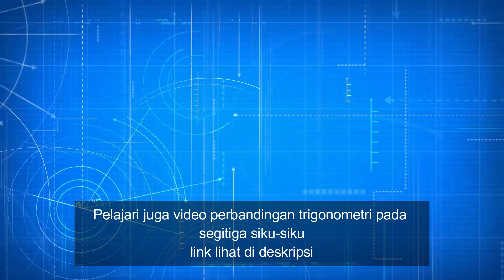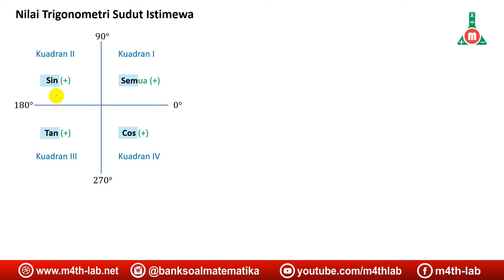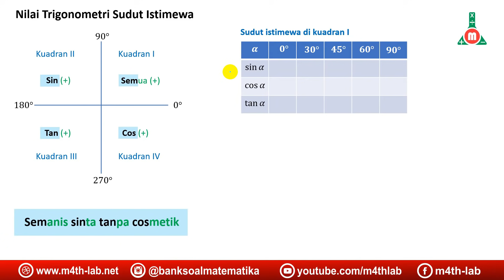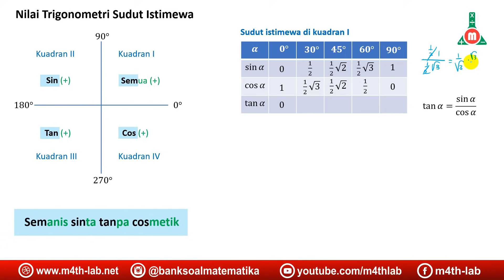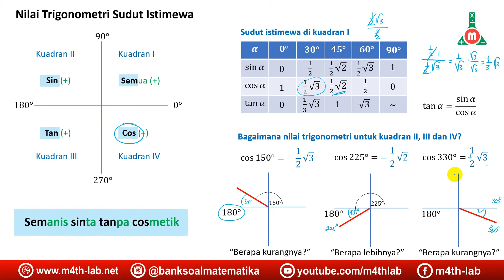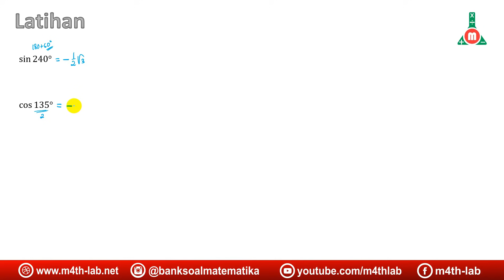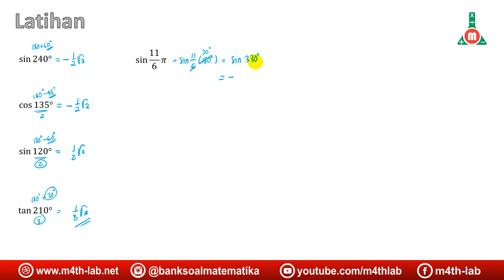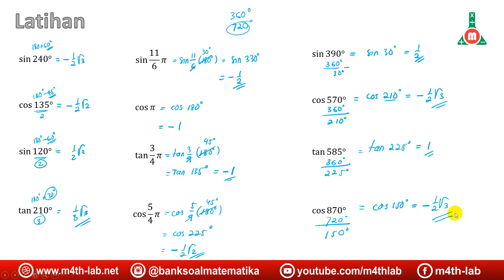Cara Mudah Menentukan Nilai Trigonometri Sudut Istimewa Semua Kuadran